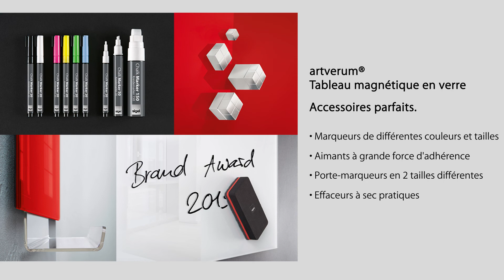Tableau magnétique en verre ''artverum®'' 12 x 78 cm super blanc - GL101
Le tableau magnétique en verre artverum® super blanc au format 12 x 78 cm est un objet design moderne à l''esthétique pure offrant une qualité et sécurité hors pair. Grâce au système de suspension sans cadre, la surface en verre trempé ultra brillant semble flotter sur le mur.  Le design du tableau plusieurs fois internationalement récompensé attire tous les regards que ce soit au bureau ou à la maison, dans la salle de séjour, la cuisine ou le couloir. Le tableau de planning et d''information élégant est toujours prêt à l''écriture et l''affichage magnétique. A l''aide des aimants extra puissants, des cartes de visite, notes etc. y adhèrent parfaitement. Les tableaux magnétiques en verre font toujours leur effet qu''ils soient accrochés au mur à l''horizontale ou à la verticale, seuls ou combinés entre eux.Les tableaux magnétiques en verre se distinguent à la fois par leur design et leur haut niveau de sécurité. La sécurité du produit contrôlée et certifiée TÜV-GS, le verre sécurit ESG (EN 12150-1) et le système de suspension murale contrôlé par le TÜV assurent un maintien parfait du tableau. La garantie de 25 ans accordée sur la surface en verre, si utilisation des accessoires Sigel, souligne l''exigence de qualité d''artverum®. Livré avec aimant Cube SuperDym puissant et matériel de fixation.